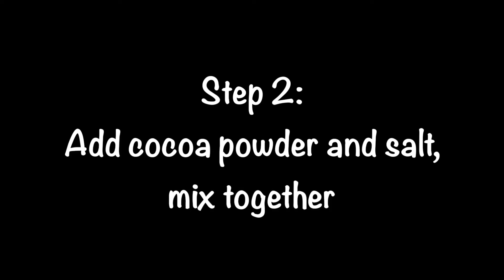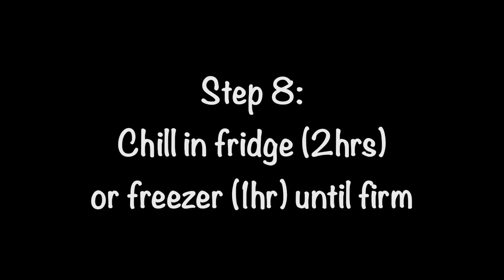Chocolate Coconut "Cheese" Cake with Zimt Chocolate (Vegan, Gluten Free, Nut Free, Soy Free)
Oh my , this vegan "cheese" cake will make your day. It is creamy, chocolatey and delicious... oh and it's easy to make!

Recipe:

Crust Ingredients
1 cup packed, putted dates (if too dry, soak in boiling water)
1 1/2 cups gluten free rolled oats
3 Tablespoons unsweetened cocoa powder
Dash of sea salt

"Cheese" Filling Ingredients
1 1/2 cups coconut butter
Scant 1/4 cup lemon or lime juice (or a mixture)
1/4 cup melted coconut oil
1 cup coconut milk
1 1/2 cups Zimt dark chocolate
1/4 cup maple syrup or agave nectar (or a mixture)

In a blender or food processor, pulse oats into a coarse flour. Add cocoa powder and salt, mix well. Add dates and blend well. You can add the water if your blender is struggling.

Line a muffin tin with liners or parchment paper and evenly distribute crust, pressing firmly. Set aside in fridge to chill.

Melt chocolate in microwave for 60-90 seconds.

Blend all remaining ingredients until smooth. Evenly fill muffin tins with filling. Chill in fridge (2 hours) or freezer (1 hour) until firm.

Store in fridge or freezer.

Enjoy and cheers to living free :)